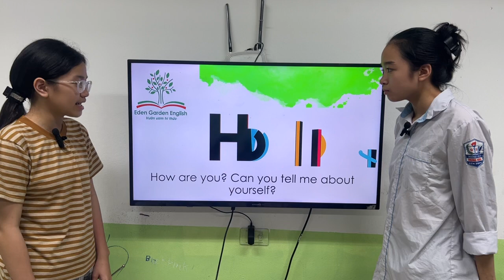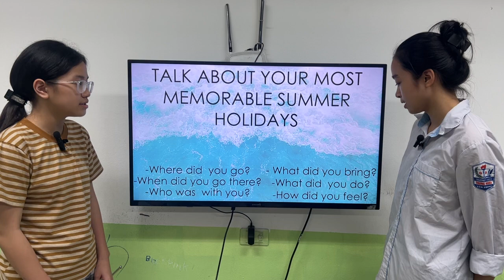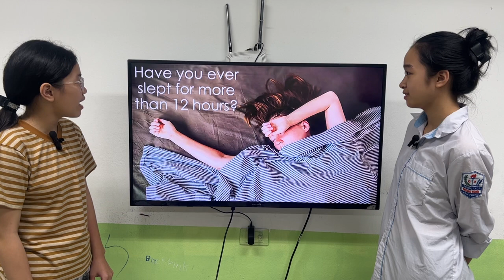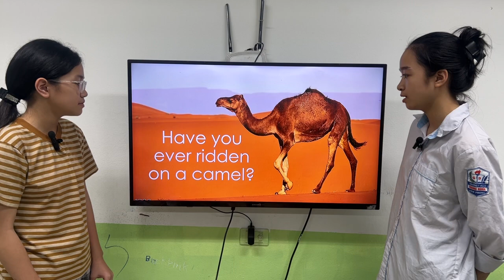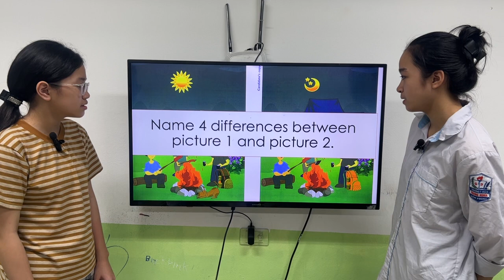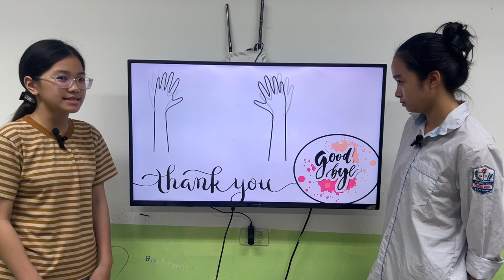CINDY AND LISA _SUPERSEEDS 3_FLYERS_UNIT 11